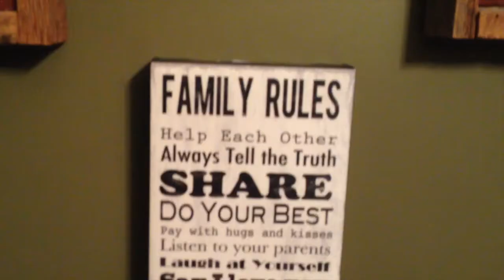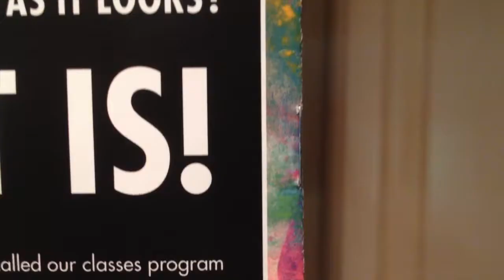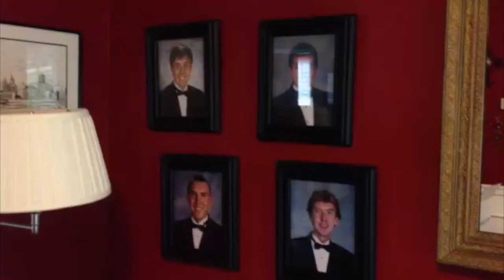Lost In My Mind: Summer Montage 2014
Dedicated to my Mom

Lost In My Mind by The Head and the Heart